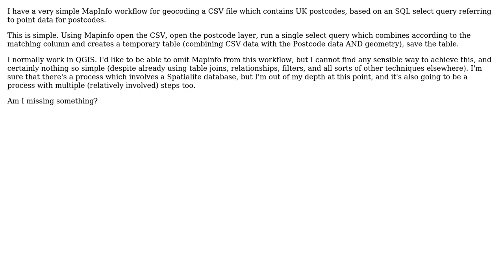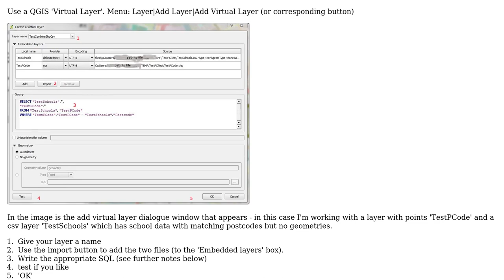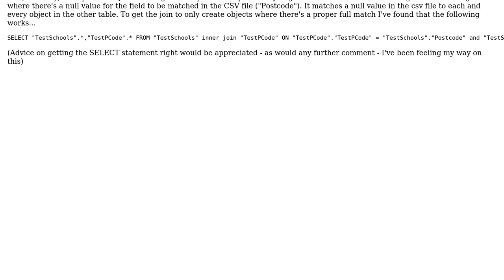GIS: How can I geocode CSV by postcode, using existing point data, in QGIS? (2 Solutions!!)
GIS: How can I geocode CSV by postcode, using existing point data, in QGIS?

With thanks & praise to God, and with thanks to the many people who have made this project possible! You are responsible for your own actions.